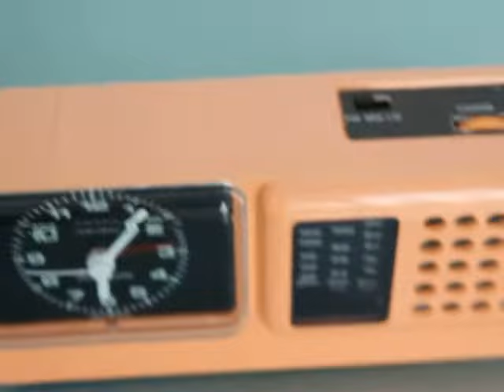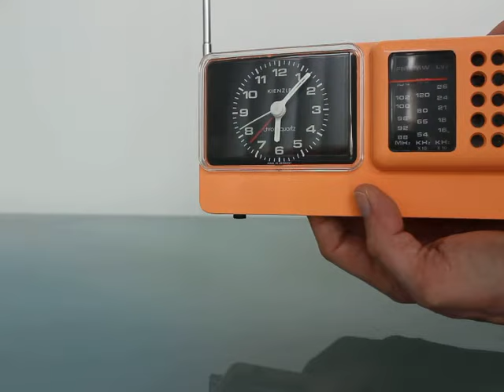KIENZLE Clock Radio 1124 21 34 Germany Retro Vintage Space Age Alarm Mantel Shelf RAre